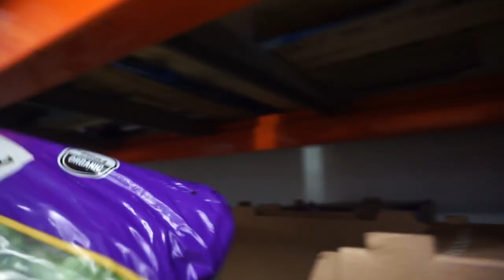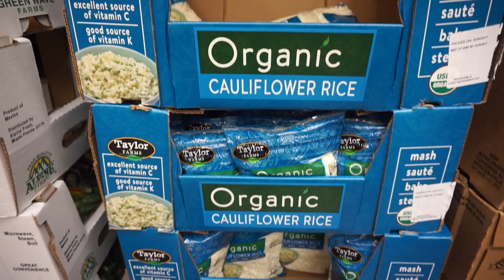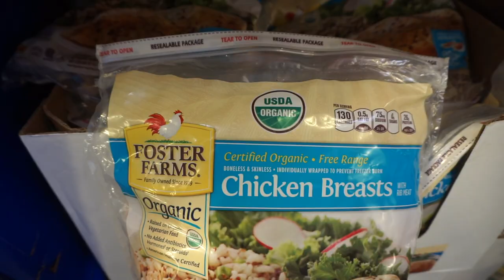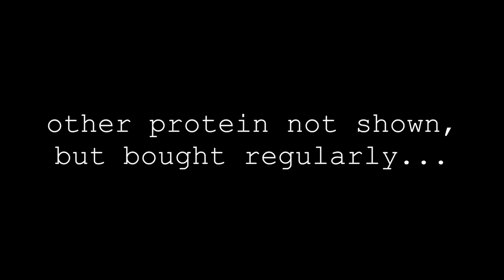Costco Food Haul | HEALTHY KETO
** Living Fit with Corina  **

Here's a look a very typical Costco shopping experience for me INCLUDING one of the only reasons why I do NOT enjoy the trip!  Aside from that, Costco has to be one of my favorite places to shop for food items.  Huge selection of organic produce, wild caught fish and other protein sources, raw nuts & seeds, and a nice selection of fat sources perfect for keto... ALL in BULK form!  This trip set us back $519, and included everything I shared here but also household staples like toilet paper, paper towels, detergent, paper plates, soap, a gift for my mother in law, razors for my husband, and a couple of other odds & ends.

If you have any questions about my COSTCO staple foods, please let me know!